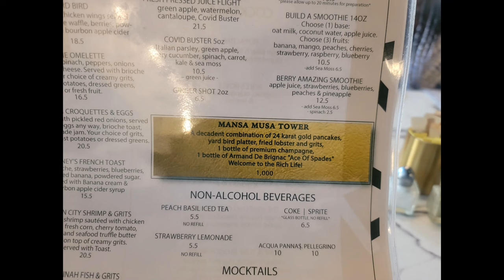Buckhead Atlanta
This Channel focus on my experiences traveling throughout the United States and abroad